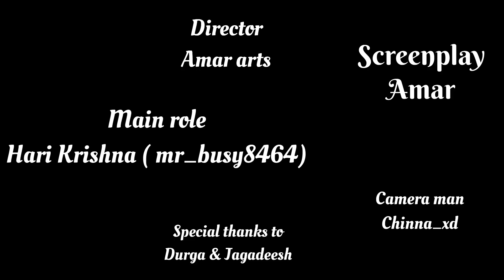Kantara climax scene🔥kantara